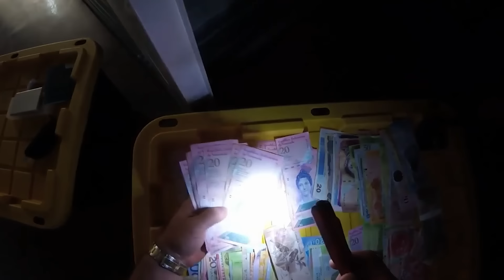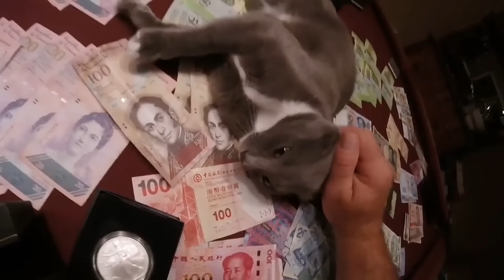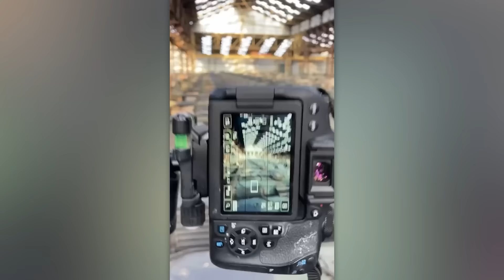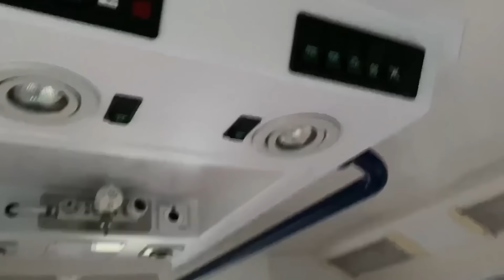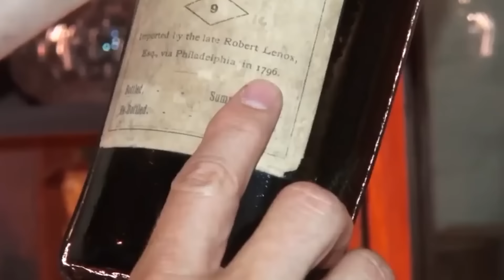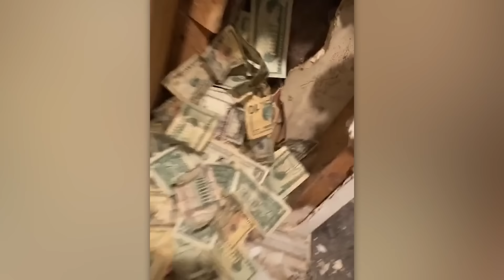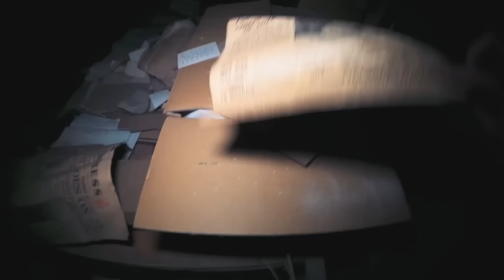Pela Primeira Vez na História, Este Lago Secou e Isso É o Que Estava Escondido Debaixo D'água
Um trem antigo, um iate abandonado e uma ferrovia bem no porão de uma casa. Confira os achados incríveis que as pessoas fazem,  às vezes!